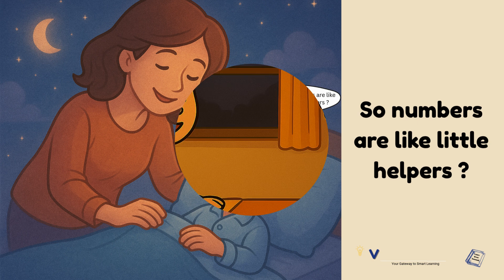Why We Learn Numbers? | Fun Story for Kids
🌟 Welcome to VR EDUVERSE! 🌟

Learn, grow, and explore with vreduverse — your smart learning universe! 🚀
Today's topic: Nino discover why numbers are so important!

Join us in this fun bedtime story,  Why We Learn Numbers ?, where a curious boy discovers numbers all around him—from toys to snacks, school to bedtime! Perfect for kids ages 3–8. Learn counting with real-life examples and enjoy playful storytelling.

📚 Educational | 🧠 Early Learning | 👶 Ages 3–8
💡 Teaches: Counting | Observation | Daily Math